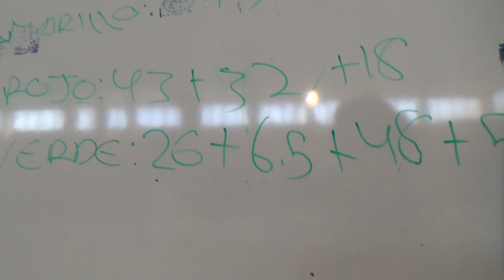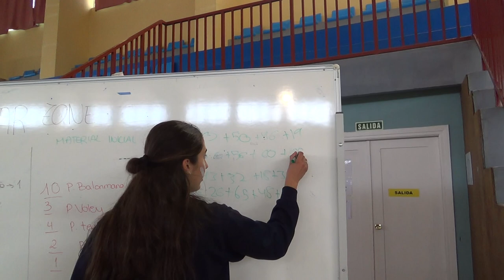Zona de guerra 5R 2/2 00219